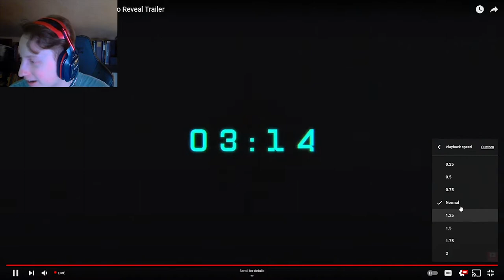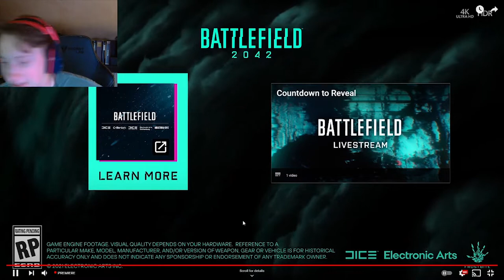Battlefield 2042 REACTION AND IMPRESSIONS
FINALLY GOT A FUTURISTIC BATTLEFIELD! BATTLEFIELD 2042!